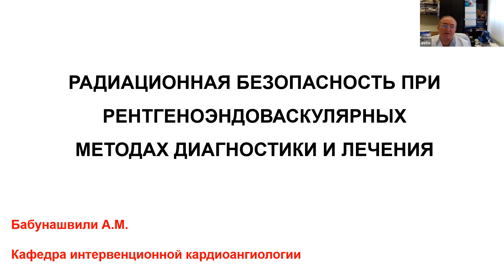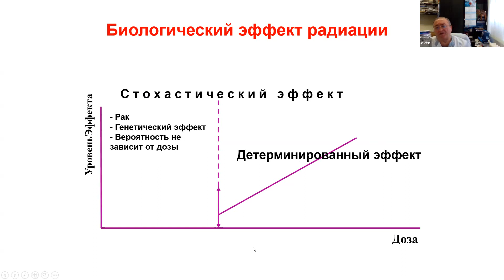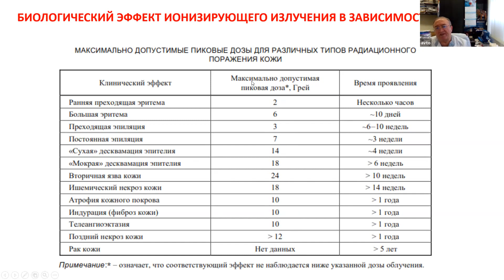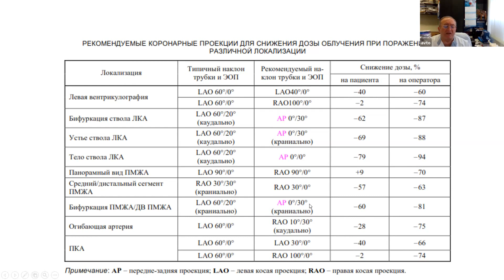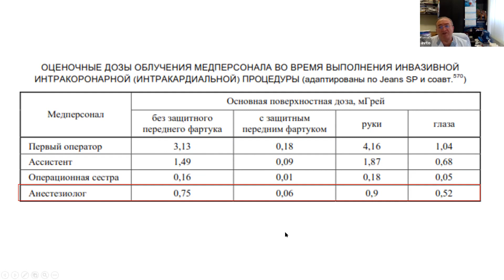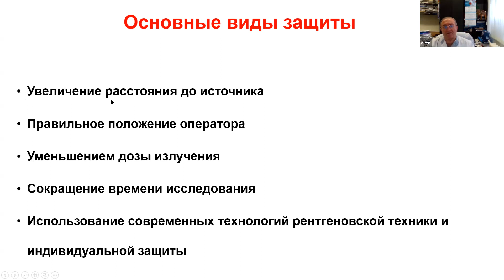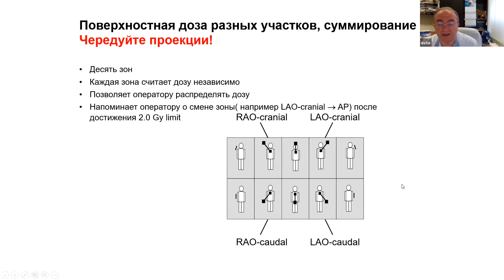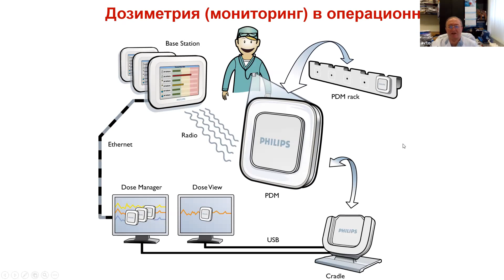Радиационная безопасность при рентгенэндоваскулярных методах диагностики и лечения. Бабунашвили А.М.